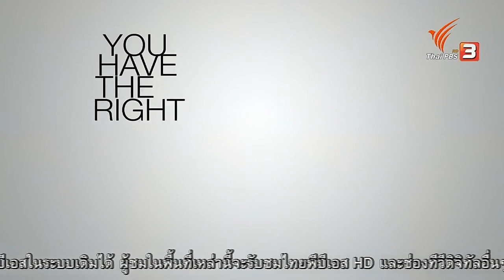หน้าที่พลเมือง 05-01-59 ช่วงพลเมืองไทย ตอน...ปฏิรูป ตนเอง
การปรับเปลี่ยนแก้ไขตัวเองในทิศทางที่ดีขึ้น จะดีขึ้นในตัวตน หรือดีขึ้นเพื่อสังคม ย่อมหมายถึงการปฏิรูปตัวเอง